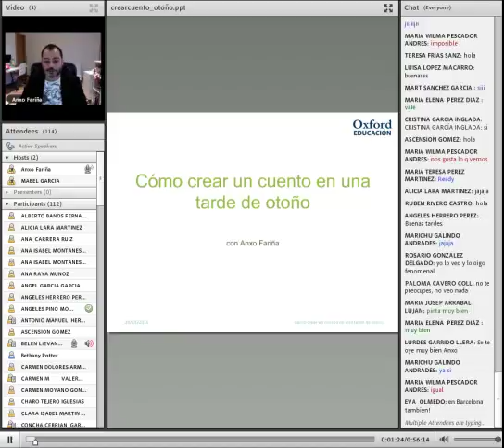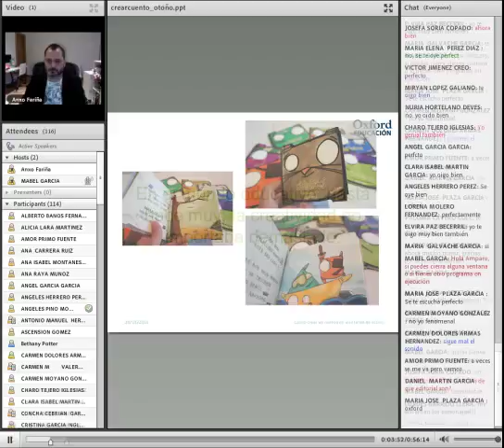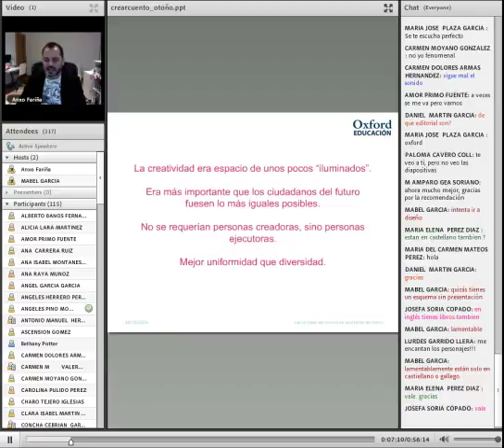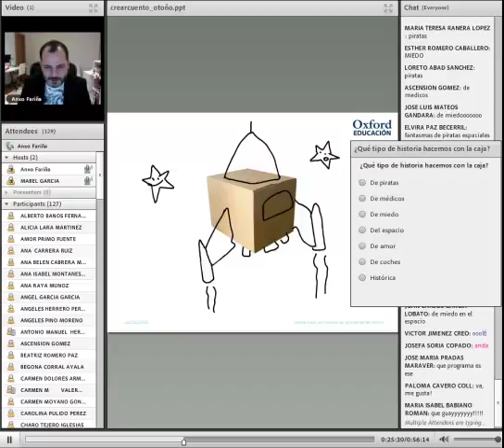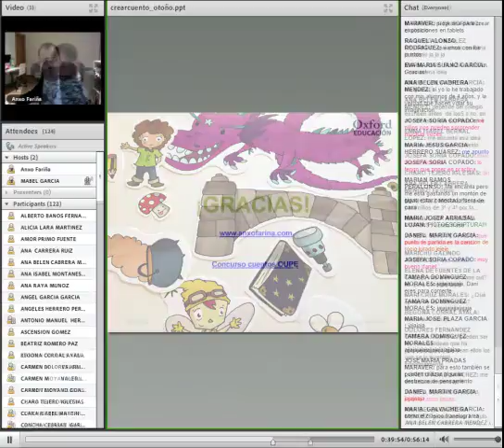Oxford Webinar Highlights: Cómo crear un cuento en una tarde de otoño | Anxo Fariña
En este Webinar de Oxford, Anxo Fariña nos muestra cómo sacar a la luz al escritor que llevamos dentro. Anxo nos ofrece algunas ideas básicas para crear nuestras propias historias, que podemos llevar al aula y compartir con nuestros estudiantes.
Para participar en un Webinar de Oxford, visita nuestro sitio web u Oxford Premium